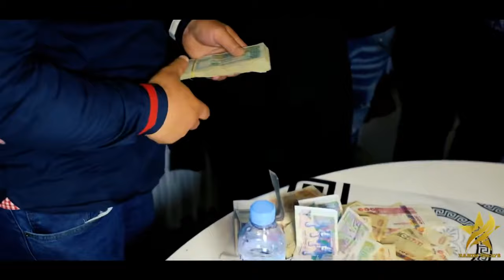Compilation Rai 2024 ( Cheb Momo - Cheb Adoula - Cheb Midou - Imed Bacha ) by Rahim Prod’s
Tous  Les Droits Réservés 2024 ®️
By Rahim Prod's & Ramses Music  ©️

Pour Vos Soirées
Rahim Rahimoo